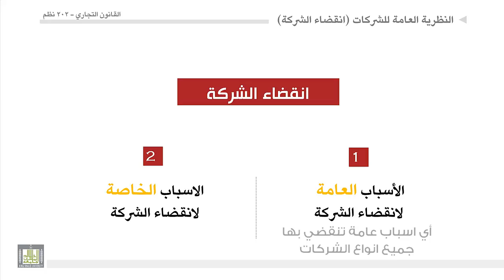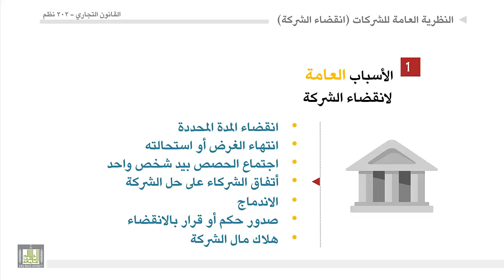القانون التجاري - الوحدة 9 : الأسباب العامة لانقضاء الشركة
الأسباب العامة لانقضاء الشركة
1- انقضاء المدة المحددة للشركة
2- تحقيق غرض الشركة أو استحالة تحقيقة
3- انتقال جميع الحصص أو جميع الأسهم إلي شريك واحد
4- هلاك رأس مال الشركة
5- اتفاق الشركاء علي حل الشركة
6- الاندماج
7- الحل القضائي